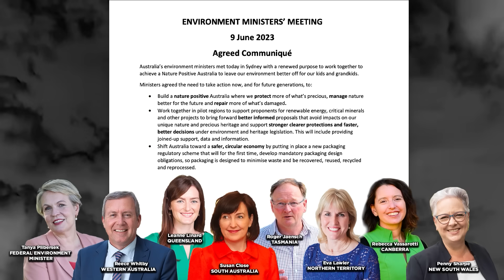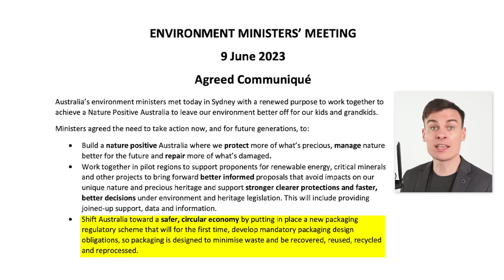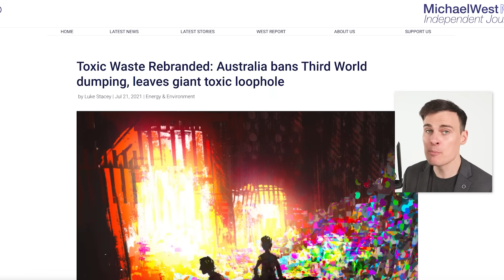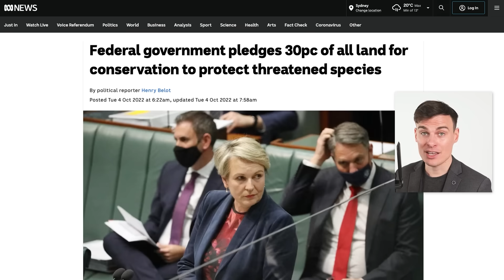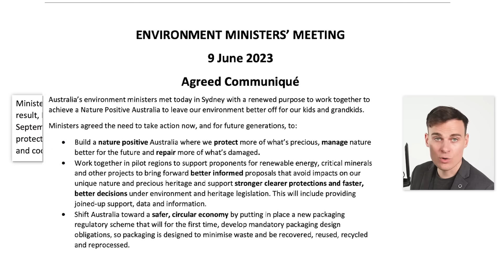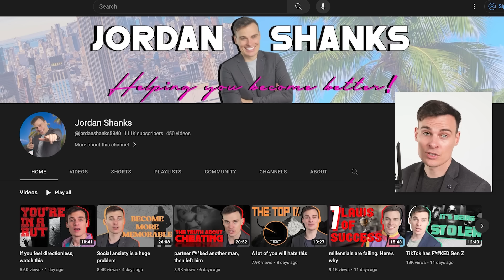Plastic!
Did you guys hear about Smosh?